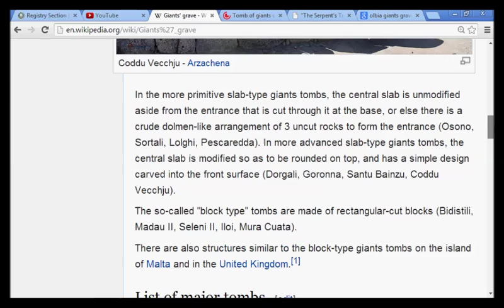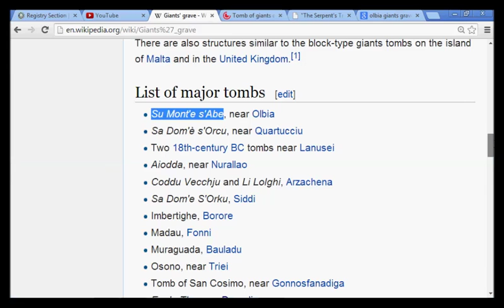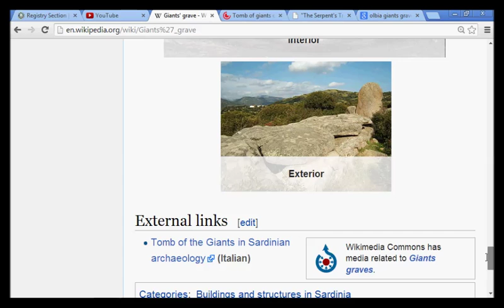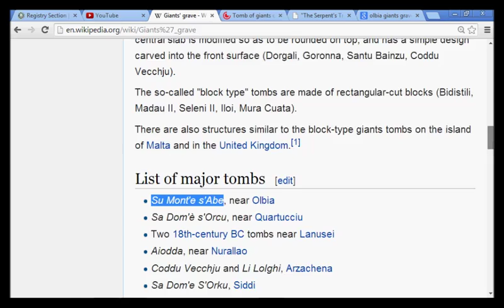GIANTS IN THE EARTH: Sardinia, The Tribe Of Dan FOUND!!!